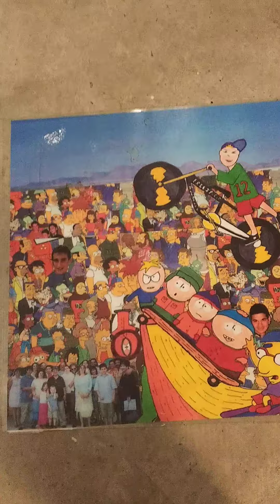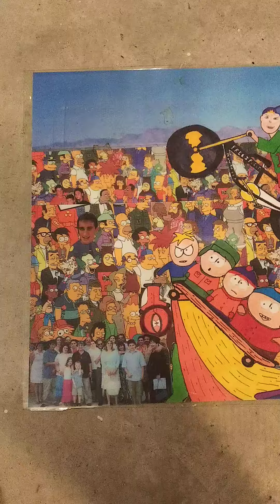Letter 95 ch 7 pt.ll